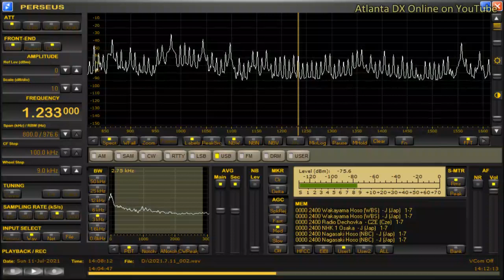DYVS-Bacolod City (Philippines) 1233kHz 7/11/21 14:02~UTC - Closing Announcement & National Anthem